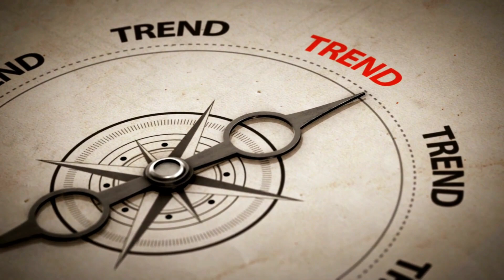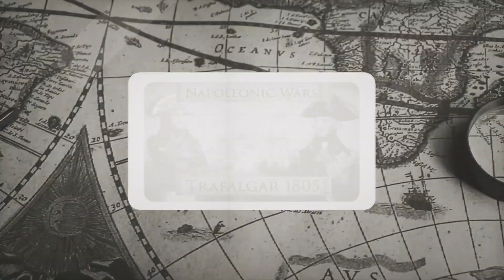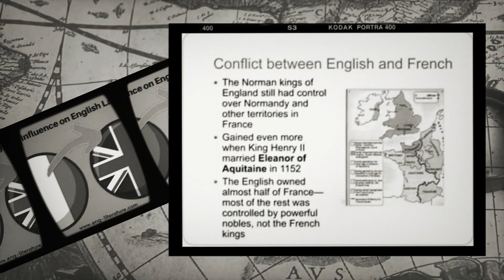10 BATTLES THAT CHANGED WARS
The outcome of battles were vital towards determining how wars ended. War has been waged for centuries; from The Battle of Stalingrad to The Battle of Yorktown, these 10 epic engagements made a lasting mark on history by changing the way war was fought. Advances in technology allowed warfare to evolve while strategic decisions altered the course of action during each battle. At times we marvel at the bravery and courage displayed in each encounter as those that stood their ground forever shaped our own world today. For all these reasons, it is important to recognize and honor this list of top 10 battles that changed how wars ended.

0:00 Intro
0:44 Battle of Salamis
1:20 Battle of Yorktown
1:52 Battle of Trafalgar
2:28 Battle of Austerlitz
3:17 Battle of Hastings
3:52 Battle of the Somme
4:25 Battle of Gettysburg
5:01 Battle of Waterloo
5:47 Battle of Midway
6:36 Battle of Stalingrad
7:25 Outro